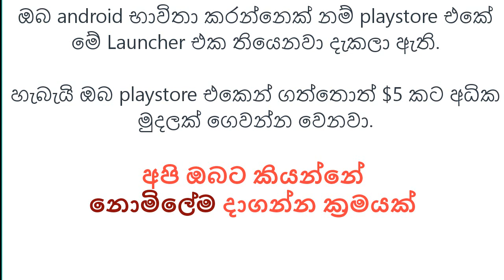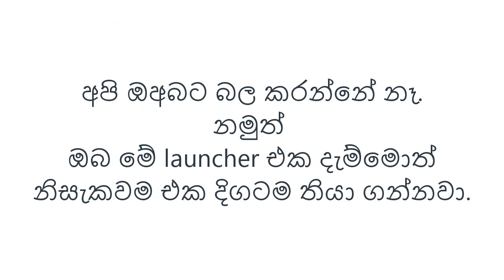Android phone වලට සුපිරිම app එක-Nova Launcher